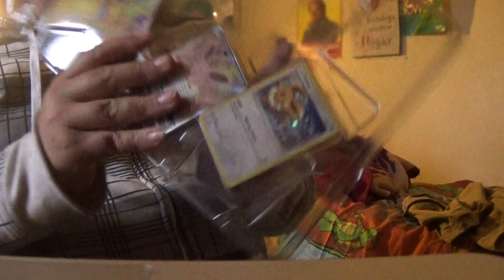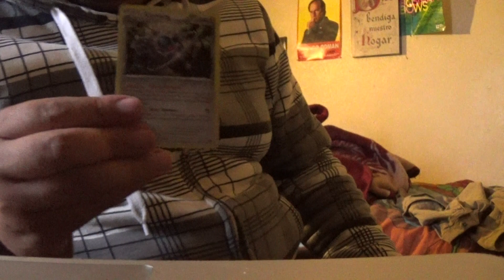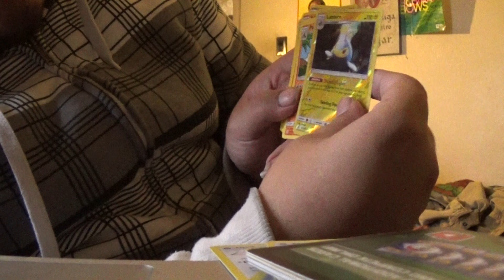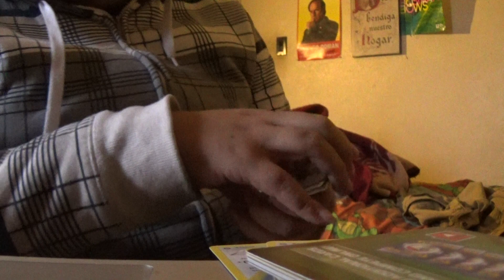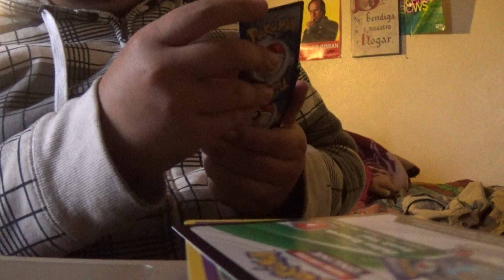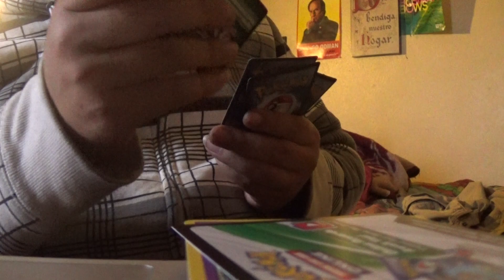Opening A Pikachu And Evee GX Special Collection